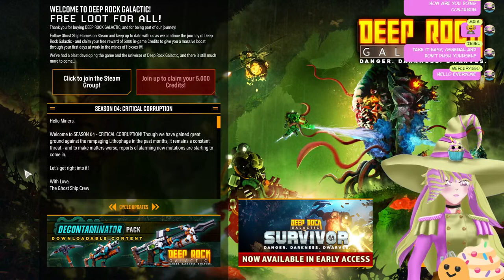I Will Dig Too Deep! ^D^【VTuber】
Hello my sweet cupcakes, I am an ENvtuber / English anime girl streamer, who is said to be very comfy and very tall. I just want everyone to have fun... and become cupcakes! Everyone who likes and subscribes gets to be turned into another cupcake ^^

I'm not a dwarf-cat!

【Stream Elements Donnos, but only if you really want to!】
(These are none refundable I turn them into cupcakes)

(≧∇≦)b Chat Rules d(≧∇≦)
✧Keep Language PG-13.
✧No Hate Speech.
✧Be Civil.
✧No politics.
✧No Spam
✧No discussing AI
✧No Arguing With Each Other Please
✧No trying to sell me your services in chat, I have an email for that.
✧No advertising/recommending others or yourself.
✧Be nice (uwu).